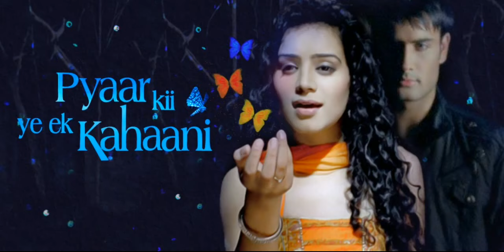Piya's Mahiya Shouting Mahiya Background Music from Pyar Kii Ye Ek Kahaani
Piya's Mahiya Shouting Mahiya Background Music from pyar Ki ye ek kahani

Copyright @GoldenMelodies any illegal reproduction of this content in any form will result in immediate action against the person concerned.

Regards Golden Melodies